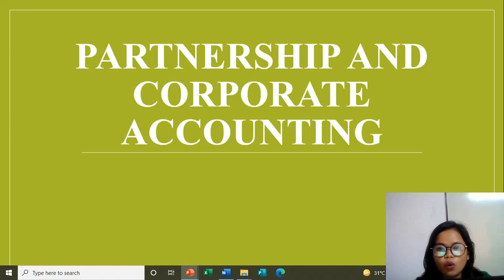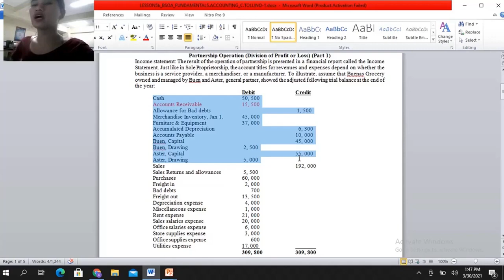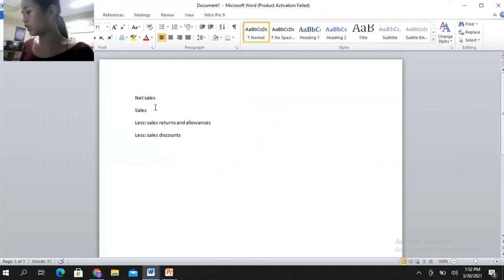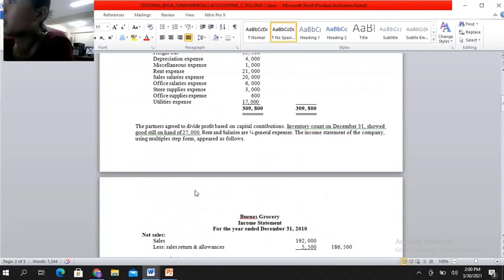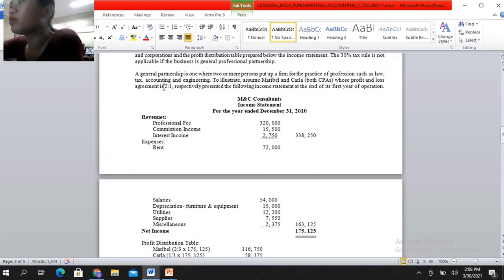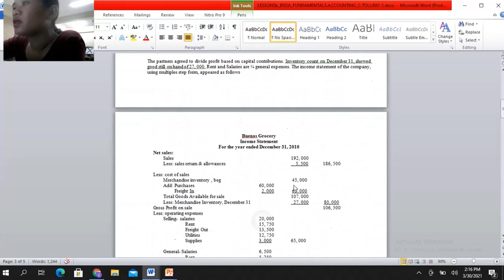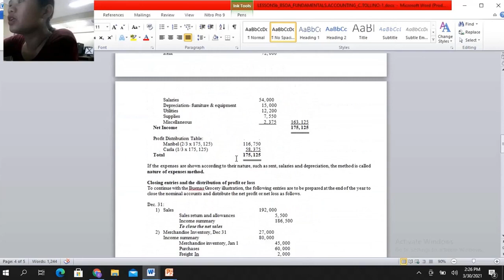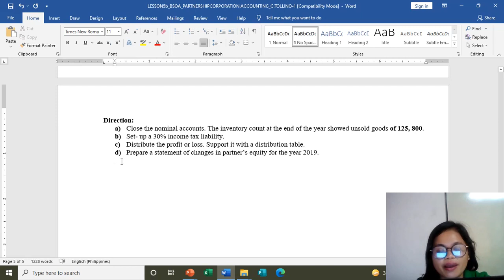WEEK 5 PARTNERSHIP AND CORPORATE ACCOUNTING